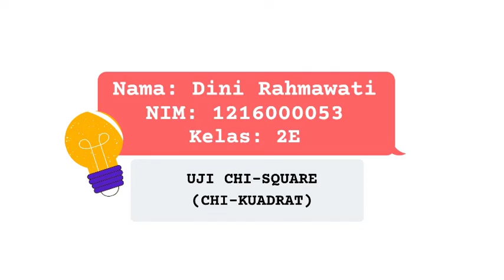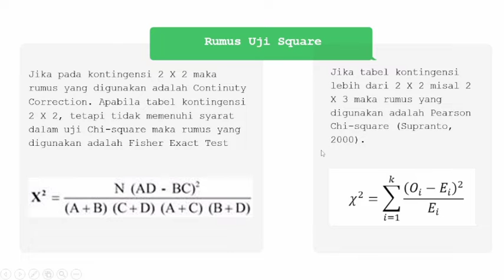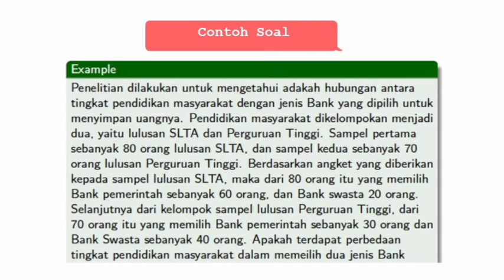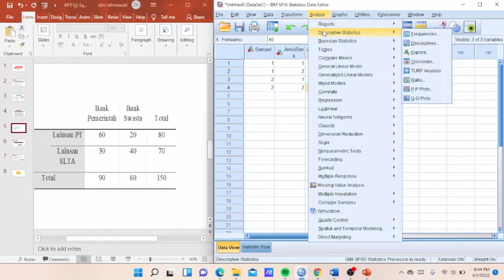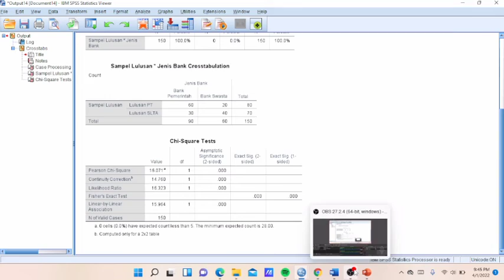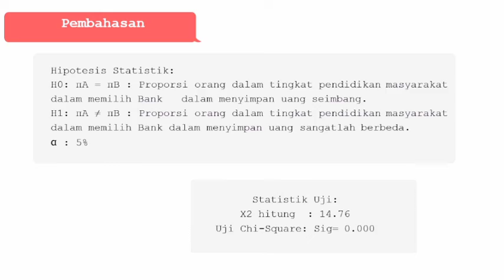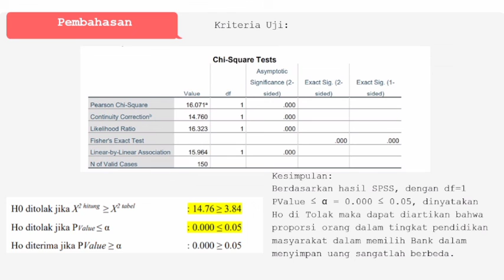Dini Rahmawati 2E 1216000053 Uji Chi Square